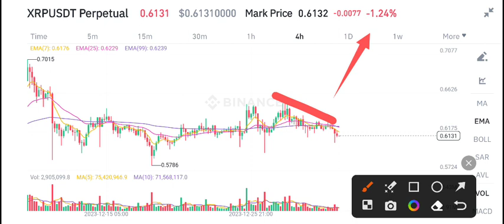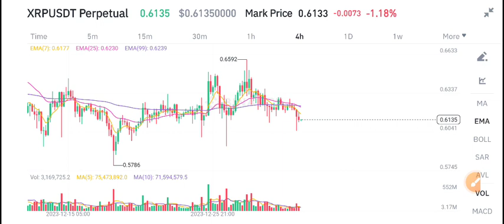XRP Price Prediction Today! XRP Today News